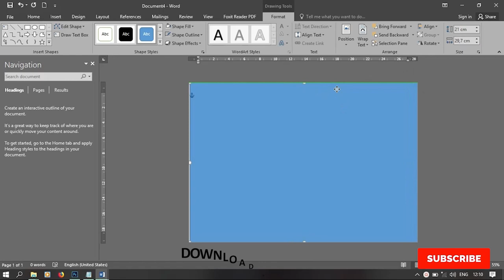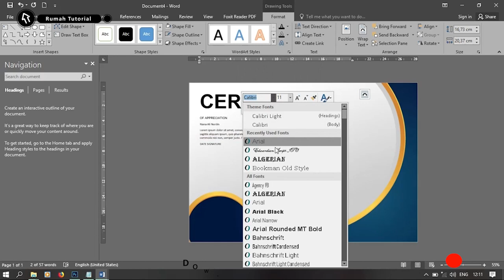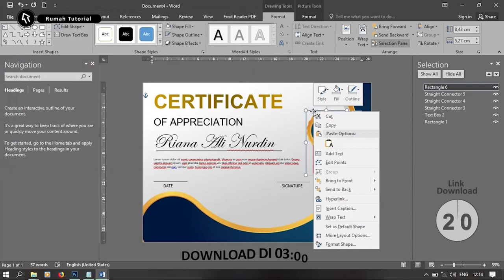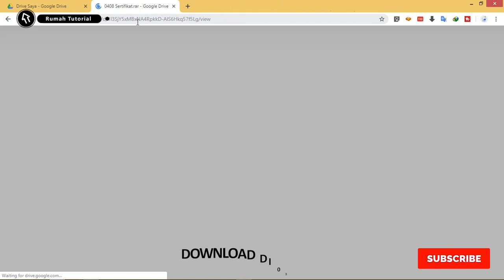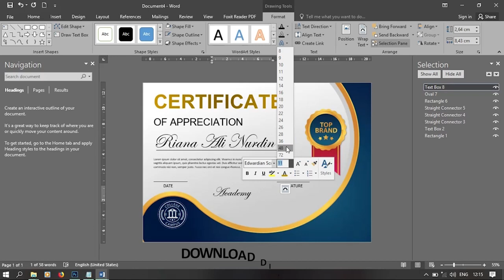Gampang..!Cara Membuat Desain Sertifikat Dengan Microsoft Word 2010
Yang mau download silahkan lihat link dan cara download di durasi ke 3.00 atau di link